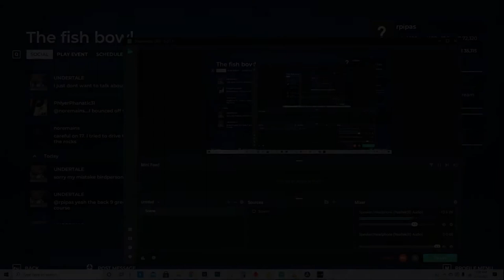Single Round | The Fish Bowl Society | Island of Haven Beach CC | Master Settings | PGA Tour 2K21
Daily single round master tournaments